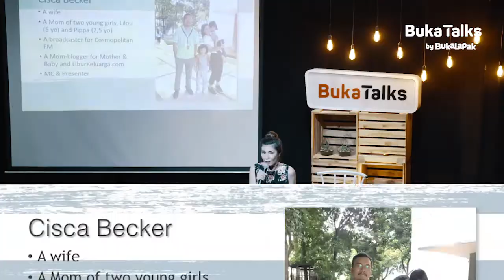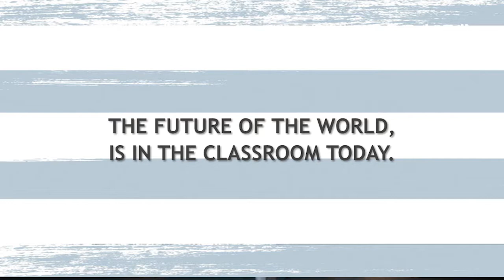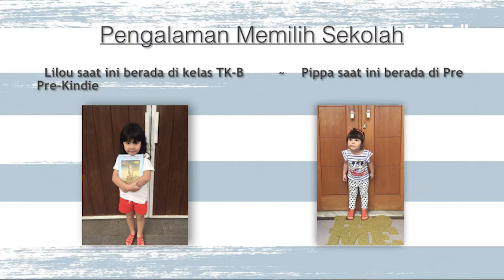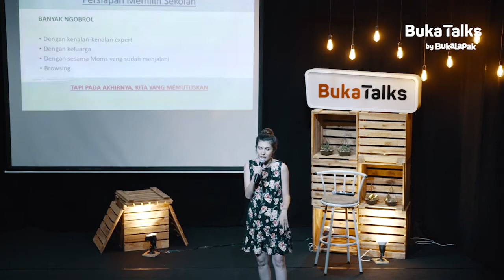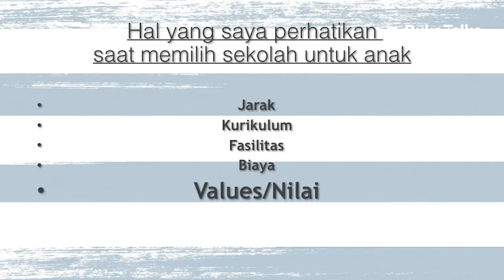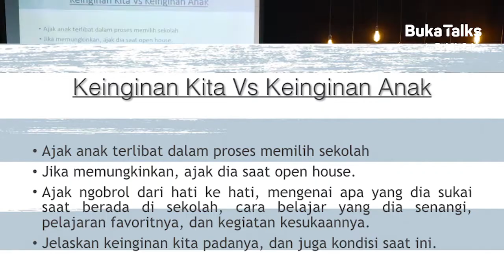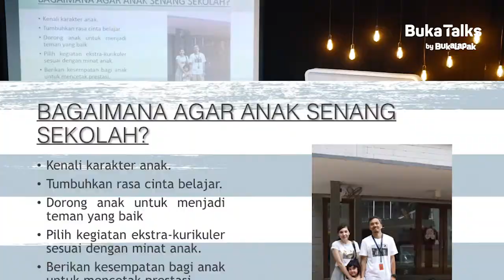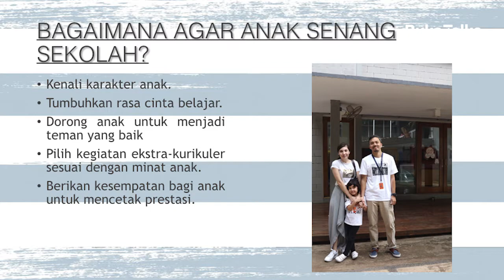Cisca Becker - Cara Agar Anak Senang ke Sekolah | BukaTalks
Menurut Cisca Becker (Broadcaster & Selebgram), jenjang TK hingga lulus SD merupakan fase terpenting dalam pendidikan anak, karena selama itulah kepribadian anak akan terbentuk.

Untuk membuat anak menyukai sekolah dan senang bersekolah, orang tua harus mampu memahami karakter dan jati diri anak agar dapat mendorong anak bersikap baik dalam bersosialisasi dengan teman-temannya serta memberikan kebebasan bagi anak untuk memilih kegiatan ekstrakurikuler yang disukainya.